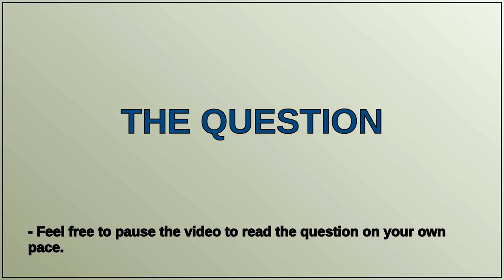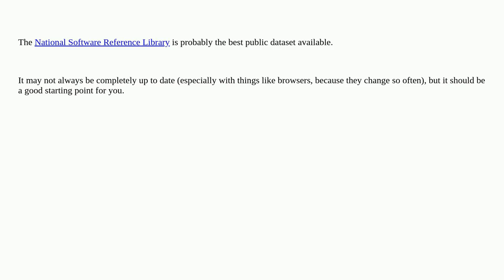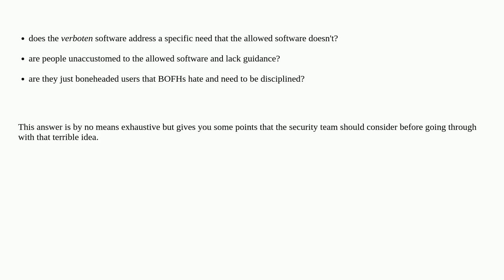Security: Does a database with pre-calculated SHA256 values exist for Windows EXEs?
Does a database with pre-calculated SHA256 values exist for Windows EXEs?

A special thanks goes out to the community

  windows sha256 blacklist whitelist